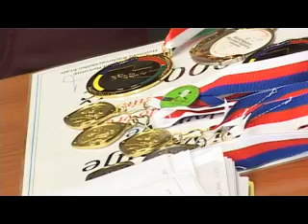TV Duha: Karlovarský hejtman ocenil sokolovskou atletku Ivanu Sekyrovou.